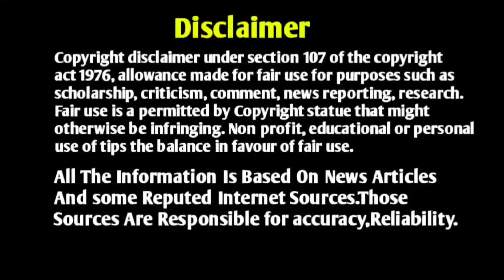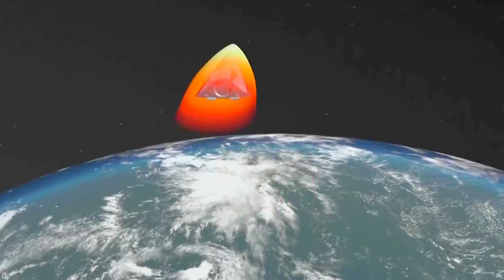Indian Defence News|Navy Rafales Worth ₹56000 Crores?, Japan Hypersonic Test, Tejas